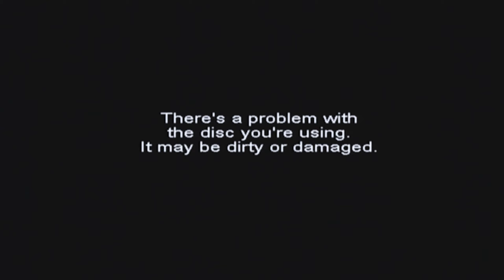Star Wars Battlefront 2 (2005) PART SIX | Fallen Knight